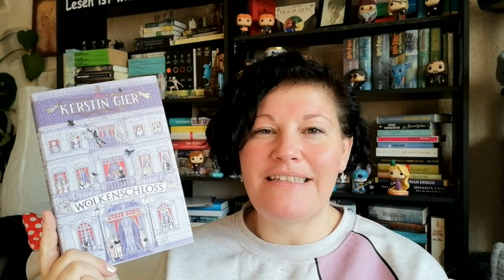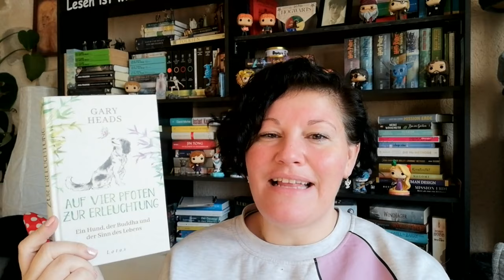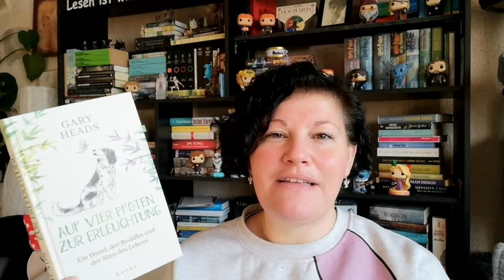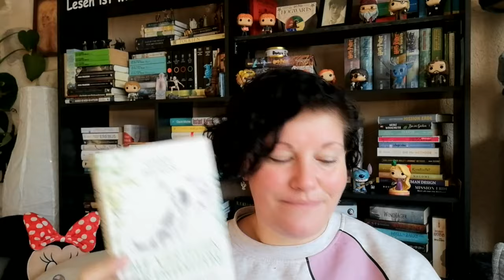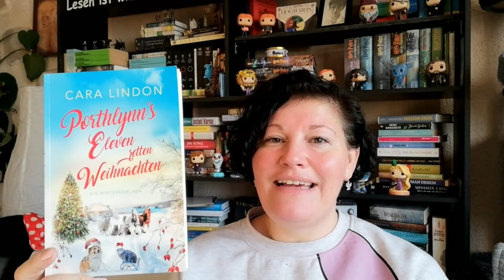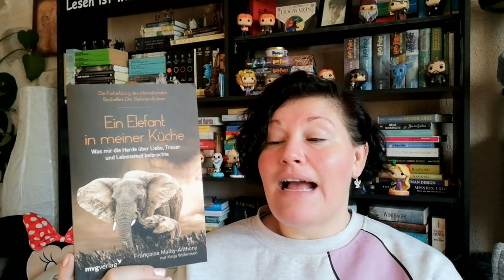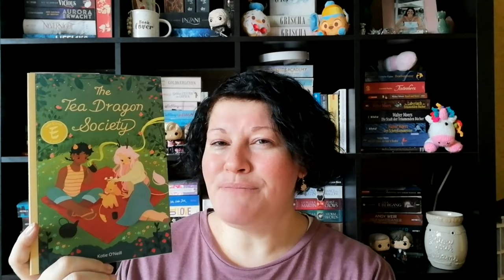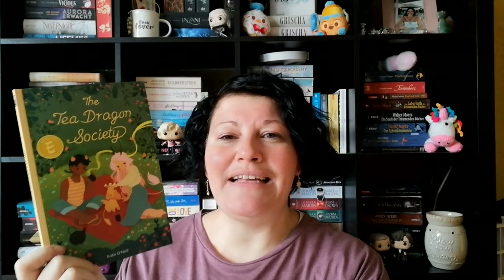Büchermonat Januar 2024 ~ Teil 1 | LadyoftheBooks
-- Öffne mich --
Mit vielen tollen Büchern bin ich in das neue Jahr gestartet und heute seht ihr den 1. Teil meines Büchermonats.
Was war dein Highlight im Januar?

00:00 Begrüßung und Statistik

03:44 „Wolkenschloss” von Kerstin Gier

08:03 „Spellbound 1 – Tod eines aufrechten Vampirs” von Annabel Chase

12:30 „Auf vier Pfoten zur Erleuchtung”* von Gary Heads

18:06 „Winterküsse im Leuchtturm”* von Karin Koemicke

24:36 „Porthlynn`s Eleven”* von Cara Lindon
Websiste von Cara Lindon:

27:06 „Ein Elefant in meiner Küche” von Francois Malby-Anthony

32:45 „Der Fußgänger” von Wigald Boning

38:26 „The Tea Dragon Society” von Katie O`Neill

42:50 „Unverfrorene Freunde” von Klemens Pütz

46:31 „Ripper`s Daughters” von Markus Heitz

50:06 Verabschiedung